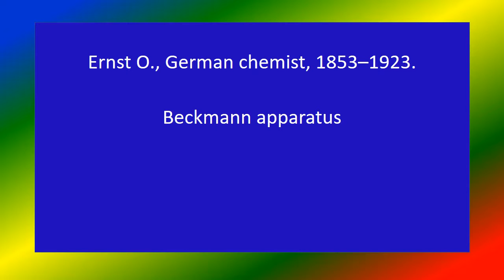BACKMANN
Medical knowledge , BACKMANN